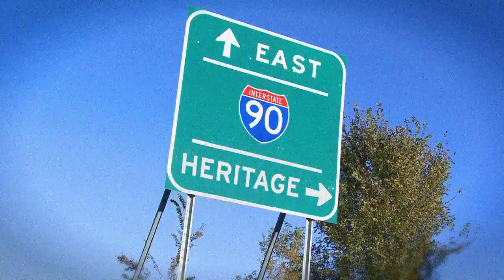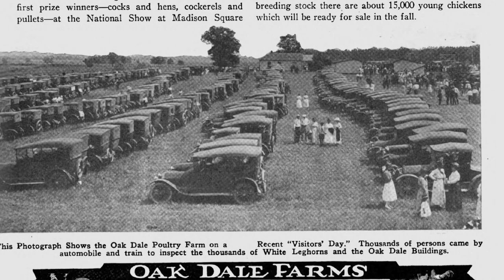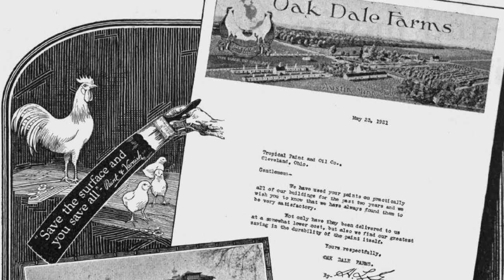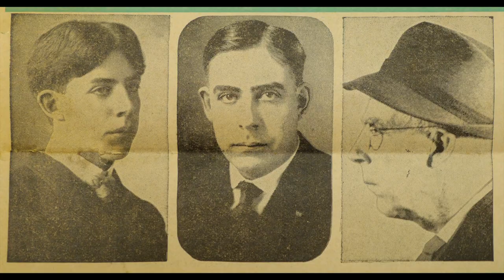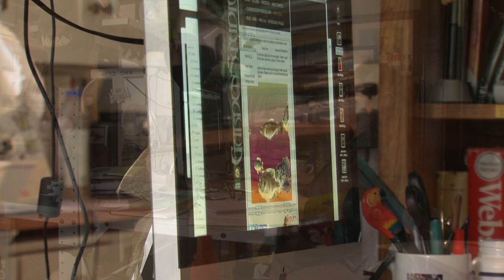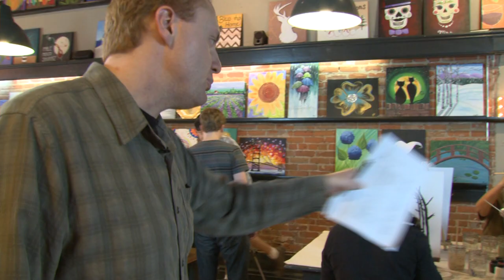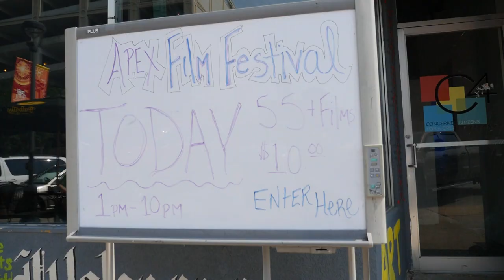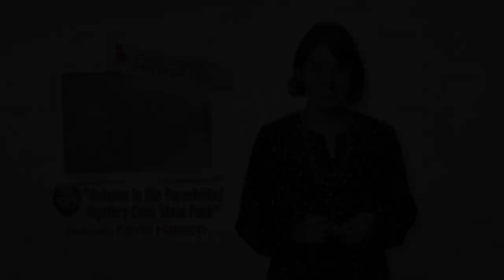KSMQ Off 90 Episode 703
This episode features stories about Cy Thomson, Lynette Yencho, The Rochester Filmmakers Community, and the Forestville/Mystery Cave State Park.